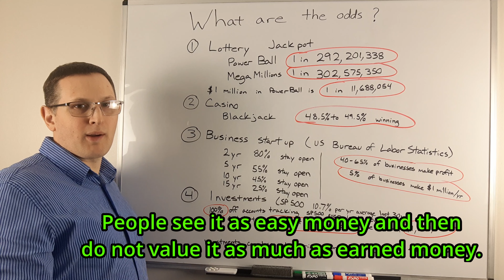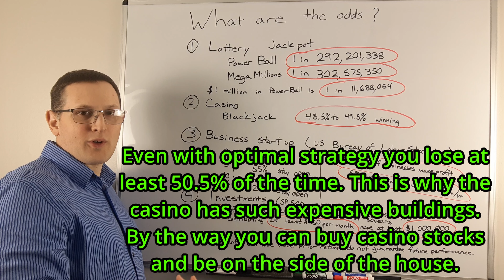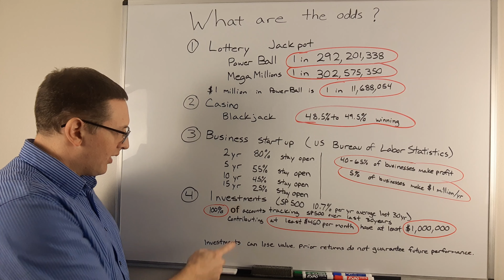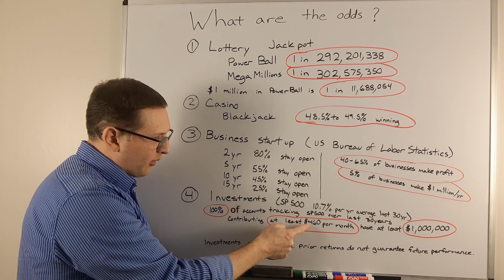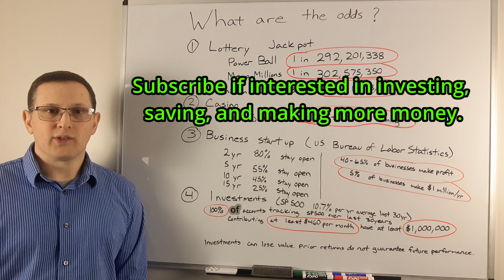What Are The Odds Of Getting Rich? Lottery, Gambling, Business, and Investing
What Are The Odds Of Getting Rich? Lottery, Gambling, Business, and Investing. What are the odds of winning the lottery? What are the chances of winning Mega Millions or the Power Ball? What are the odds that a business stays in business / open for more than 5 years, 10 years, or 15 years. How many businesses make at least 1 million dollars per year? How much do I need to invest each month to have a million dollars when I retire?

Topics discussed may include predictions, estimates or other information that might be considered forward-looking and results are not guaranteed. This is not individual investment, legal, or tax advice. Investments can lose money. Make sure to complete your own due diligence and work with licensed investment, tax, and accountant professionals when making financial decisions. Financial Freedom 101 is not responsible for any of the financial decisions that you make. Financial Freedom 101 typically has investments including, but not limited to positions in diversified ETFs and mutual funds such as SPY, VOO, SWPPX, FXAIX and others which may contain holdings in the companies discussed.